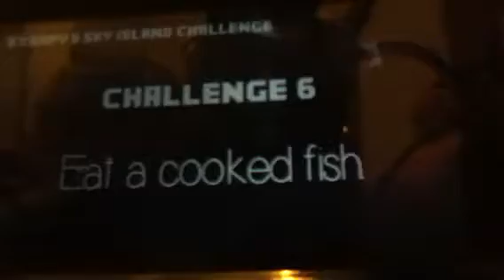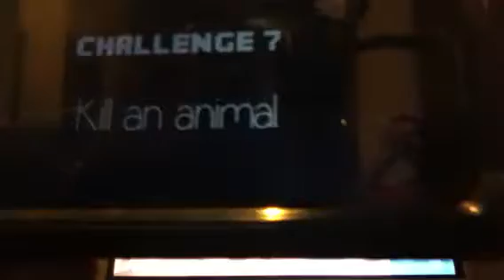Sky island (6)